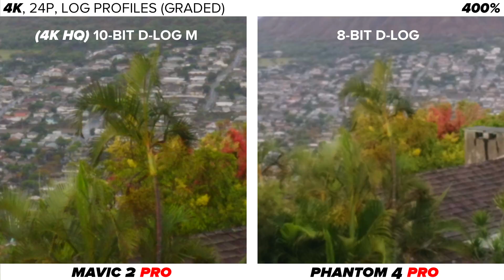DJI Mavic Pro 2 vs Phantom 4 Pro | Video Quality Comparison (4K)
Comparing the video quality of the new Mavic 2 Pro with the Phantom 4 Pro.

Mavic 2 Pro

Comparison Elements:
- 10-Bit D-Log M vs 8-Bit D-Log
- Crop Factors
- 4K and 4K HQ
- HD 1080p
- High Frame Rate 120p and 60p
- ISO Performance